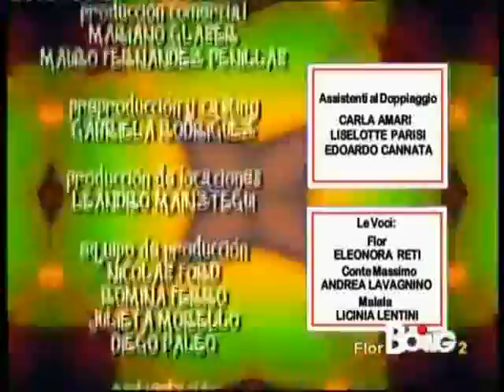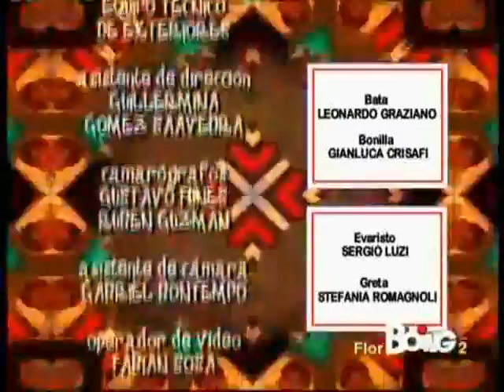Flor 2°Stagione Episodio 146 3 3 BOING